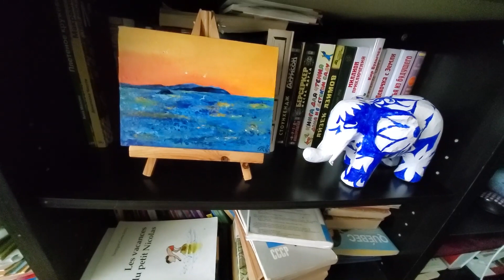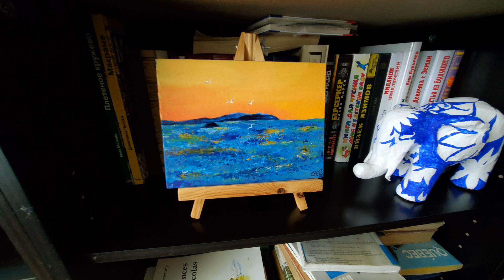Almost on the seashore, Rimouski, plein air, palette knife and acrylic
Palette knife, acrylic on canvas, artist Natalya Rtishcheva